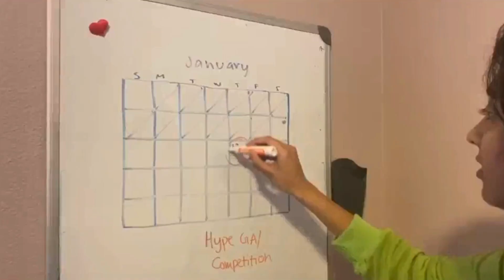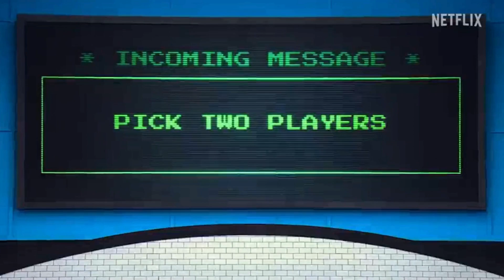Squid Game RO-Parody | Official Trailer | TAMSFLIX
WARNING 🚨 WARNING ‼️

⚠️ The following presentation may be TOO AMAZING for some viewers ⚠️

TAMS FAIR. Student researchers, competition for top awards, TAMS FAIR HYPE GA, toxic attitudes, big egos, shameful deaths, and TAMS FAIR HYPE GA AGAIN are all scenes known to occur in the video.

⚠️ VIEWERS are found to be VERY EXCITED AND INCLINED to come to RO’s TAMS FAIR HYPE GA on January 18th @9pm after watching ⚠️

You have all been warned 👻

(watch all the way through to possibly be raffled in at the GA) 🤫